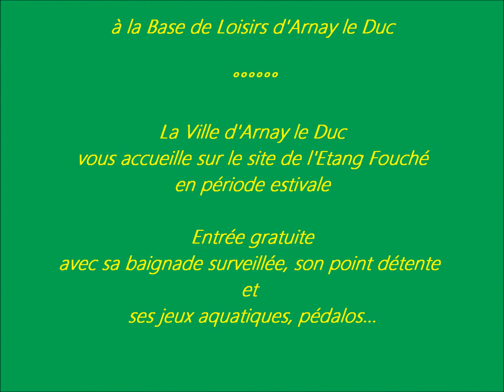1er Cyclocross d'Arnay le duc 2014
Une première dans ce cadre de l'Etang Fouché organisé par le VCPA(Pouilly en Auxois) et les Amis de la Chiappucci (Arnay le Duc)